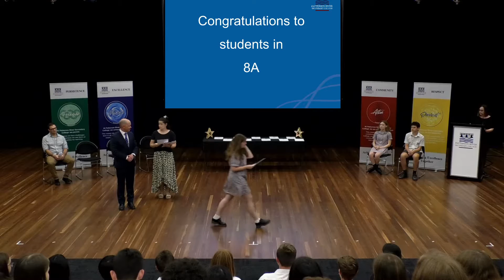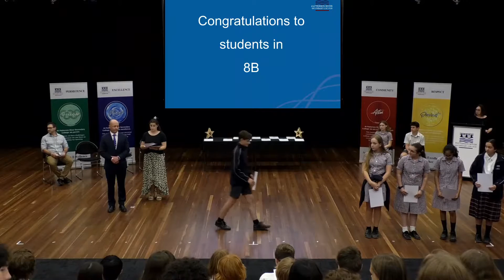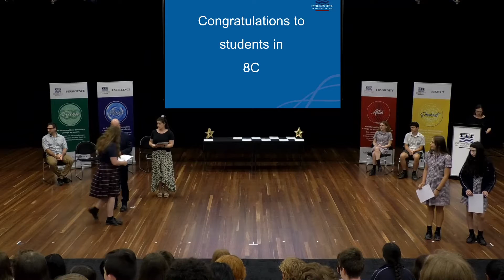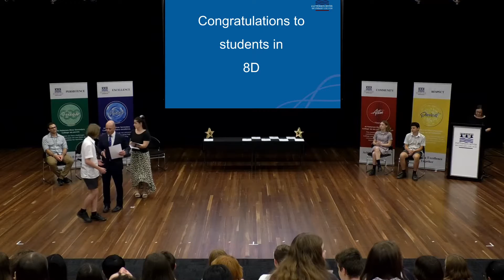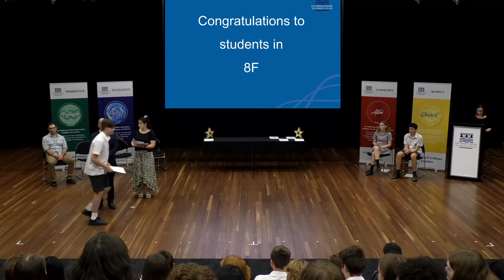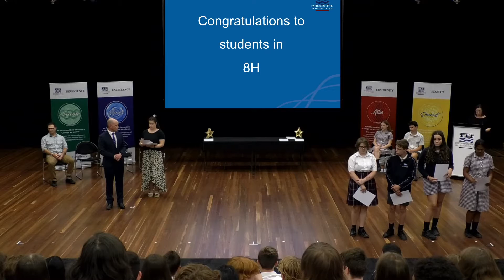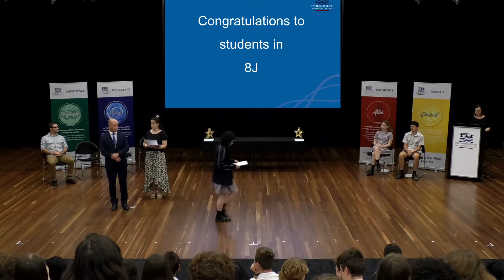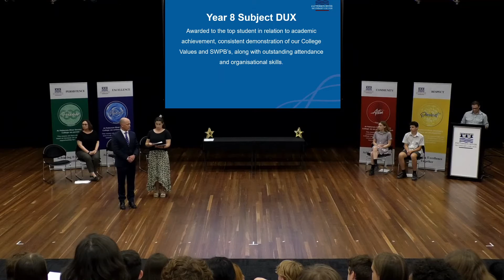College Value Awards 2021 Semester 2 - Year 8